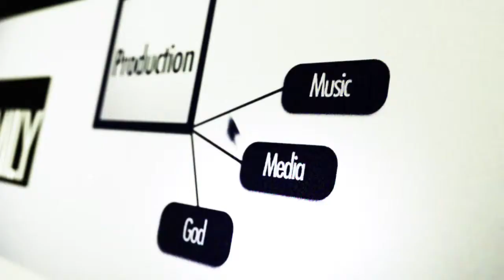Fall Maintenance Checklist